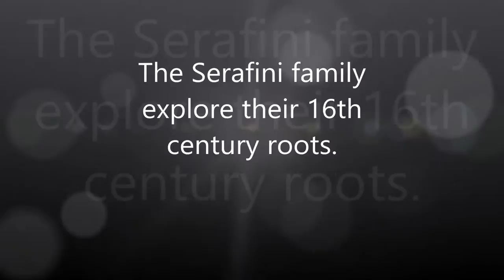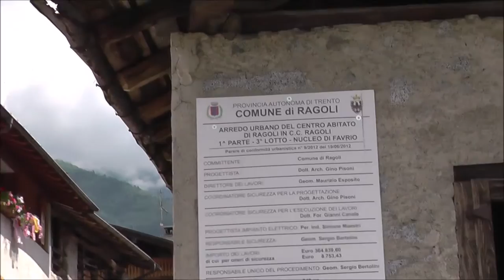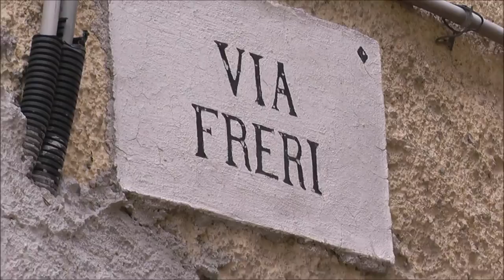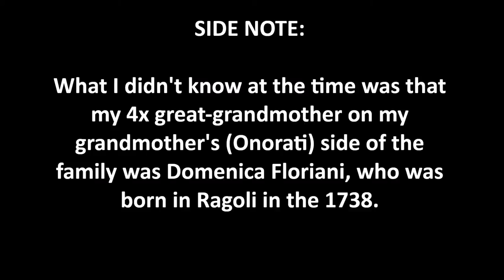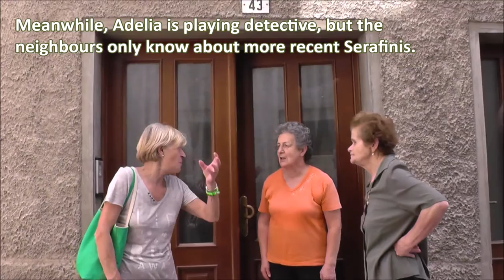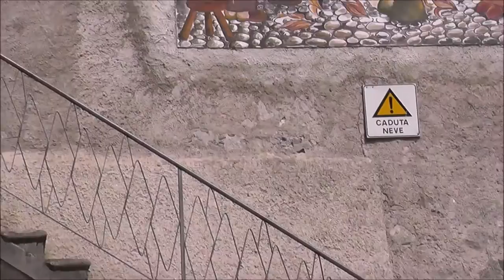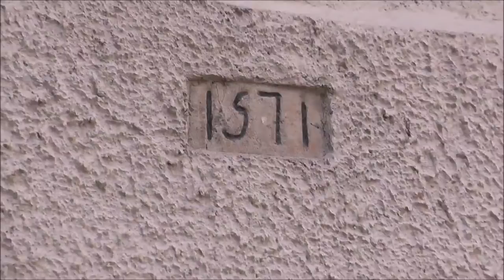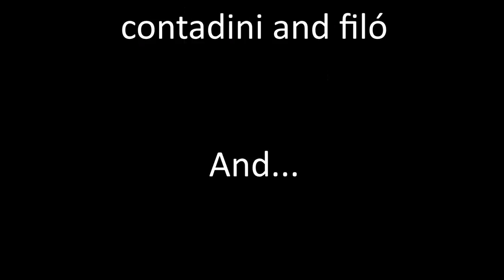Via Freri – The Serafini Family Explore their 16th Century Roots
. My father was born in the hamlet of Duvredo in the parish of Santa Croce del Bleggio in Val Giudicarie in 1919. On my first trip to my father's homeland, I discovered our Serafini had their roots in a different part the Giudicarie, in in a in a village called Favrio, which is the original and most ancient 'zone' within the present-day town of Ragoli (also considered part of Preore in the past).

It was not until 1685 that one Marco Serafini left Favrio to marry a woman named Pasqua Painelli from Duvredo, effectively starting a new branch of the family in the Santa Croce parish. In this 23-minute video, I document our day in Favrio – called 'Freri' in local dialect – sharing the discoveries we made. You'll learn a local legend about the plague of 1630, see breath-taking views of La Chiesa the San Faustino, Monte Irone and Monte San Martino, discover the 'sorgente' (or source) of the mountain spring that gives life to this ancient village, learn about the practice of 'filò' and visit fascinating mountain houses – with their tiny wooden doors and rounded stone archways – built in 1571.

You'll also hear me huffing and puffing, as this mountain village is just never stops going up, up, up! But most of all, I hope you'll be able to feel what I felt when I walked the same streets and visited the same houses my ancestors would have seen (and possibly lived in) over 400 years ago.

This video was just the beginning of my exploration. But even though I have learned a great deal since this video was made, there is nothing like the moment of first discovery. This video will always be a record of those precious moments for me.